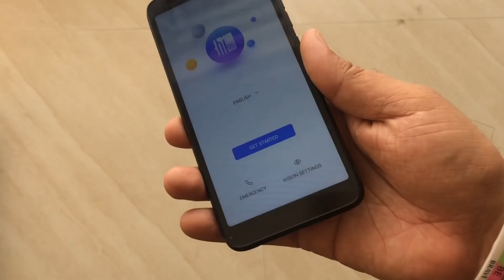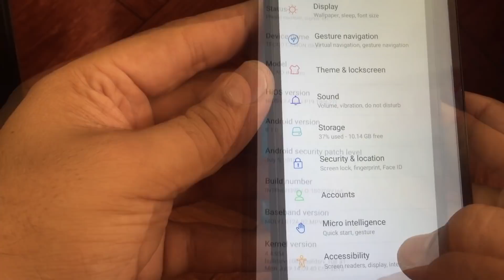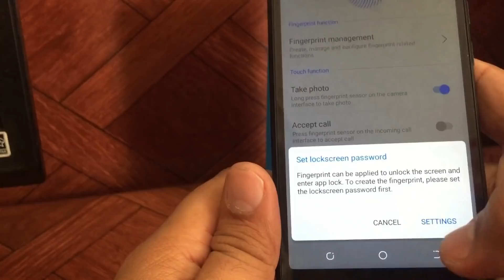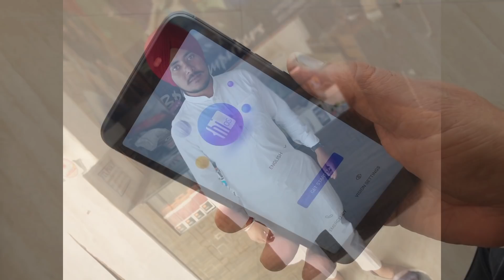Tecno Camon i Sky 2 Unboxing | Tecno New Budget Phone | Dual Camera | Face id Lock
Tecno camon i sky 2 launched on aug 2018, its has some highlight feature like face id lock, dual rear camera setup. Tecno camon i sky price. Tecno latest phone comes with bokeh effect on selfie and rear both cameras. Its powered by mediatek quad core 1.5 ghz processor. Tecno camon i sky 2 has hd+ plus display with 18:9 aspect ratio. it comes with 2gb of ram and 16gb of storage. Tecno camon sky 2 phone comes with android 8.1 out of the box. In this video tecno camon i sky 2 unboxing, tecno camon i sky 2 hands on, tecno camon i sky 2 features, specifications. Tecno camon i sky 2 is upgraded version of tecno camon i sky. tecno camon i sky 2 battery is 3050mAh and it has both fingerprint and facelock. its available on offline market, its a good smartphone for under 8000 segment